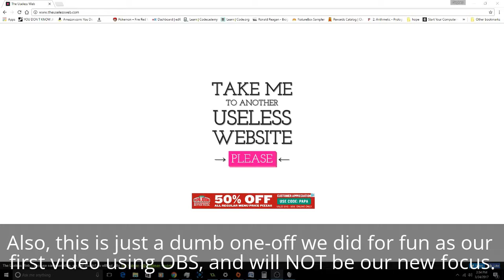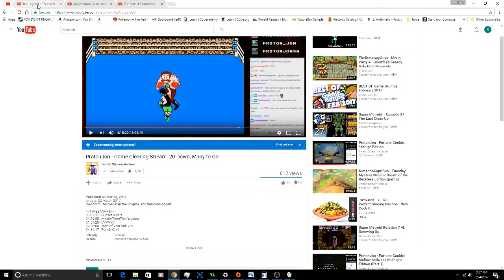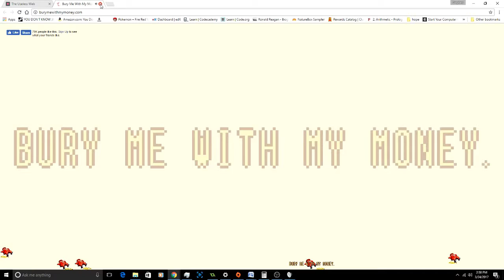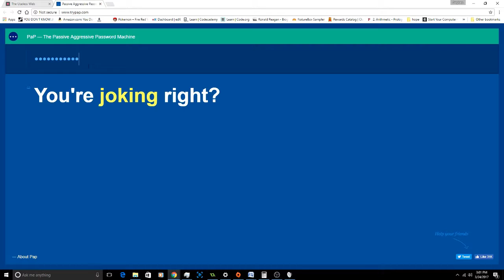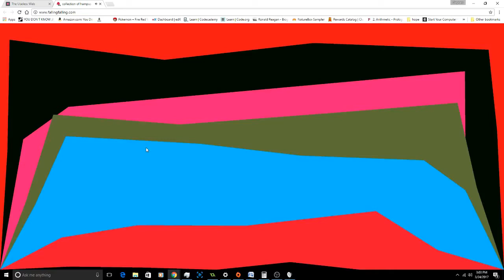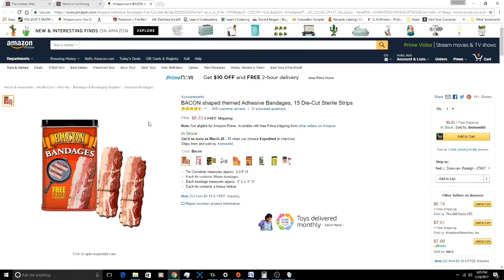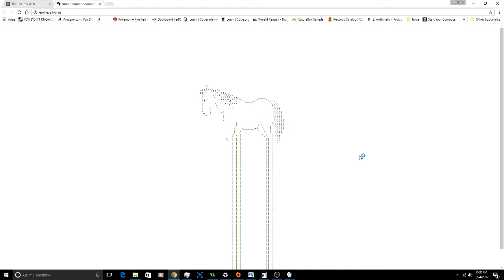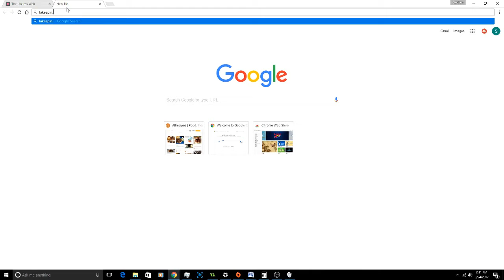The Useless Web - Wonderful One-Offs